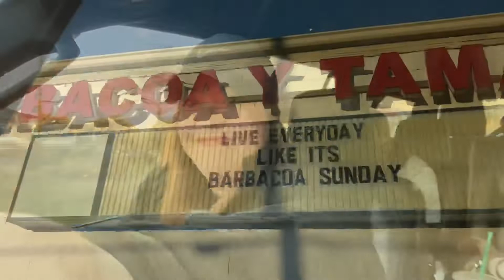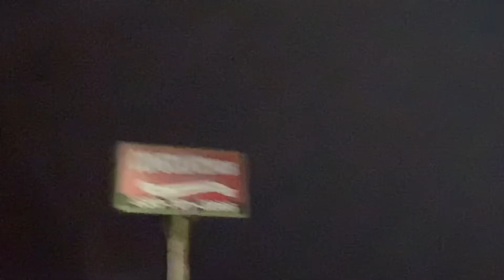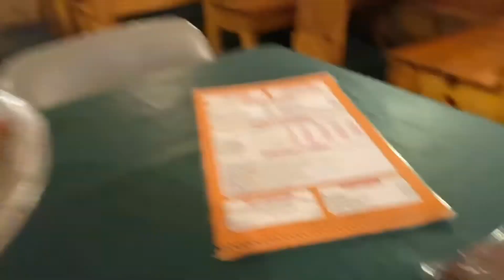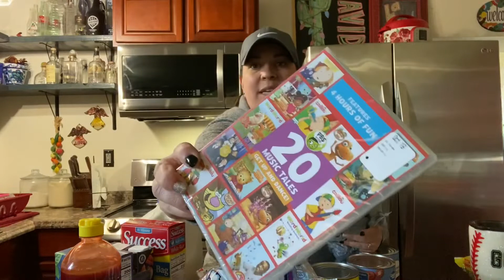Date Night 💑 Sports 🏀 & MORE! Weekend Vlog • Life With The G Fam 💜 Walmart Haul • Family Vlog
My name is Bria, I’m a wife to James and mom of four... Reagan (13), Dane (10), Kyla (8), & Kamila (4)! I can’t tell you what exactly you’ll find on my channel because you never know 😆 but I can tell you it’s always a lot of FUN! I am a Jane (Jack) of all trades & love to do anything my heart leads me to! I hope you guys enjoy our videos... we’d love to hear from you!